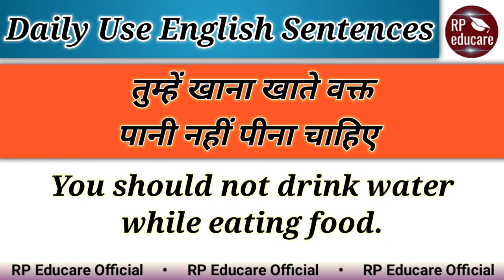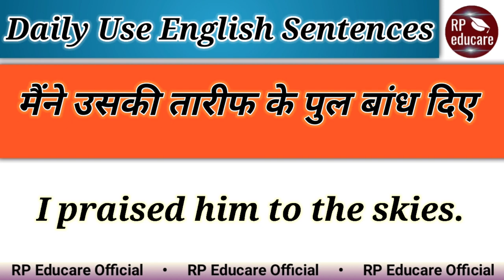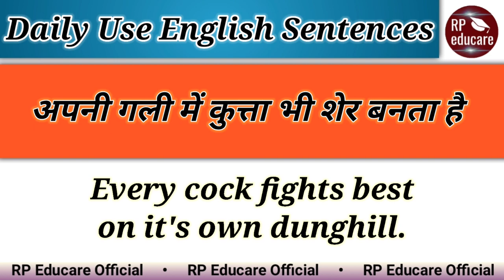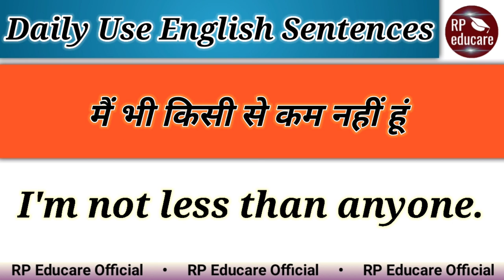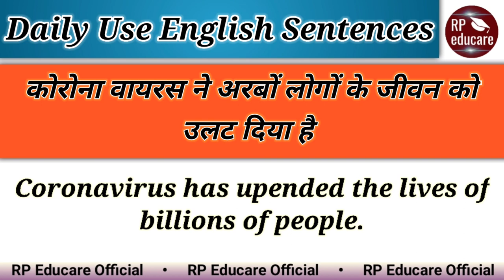40+ Daily use English Sentences for beginners | Short English Sentences | Part-03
40+ Daily use English Sentences for beginners | Short English Sentences | Part-03

Is video me aapko 40+ daily use me ane wale english sentences ko bataya gaya hai.